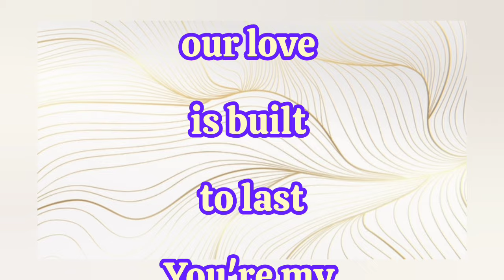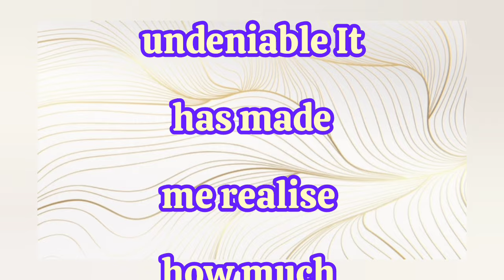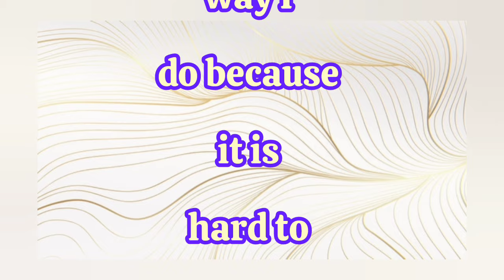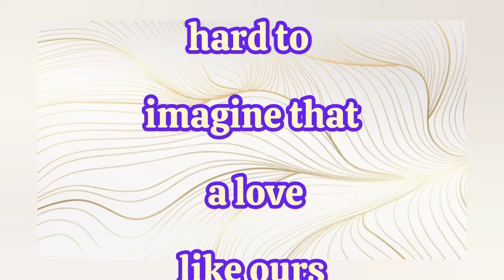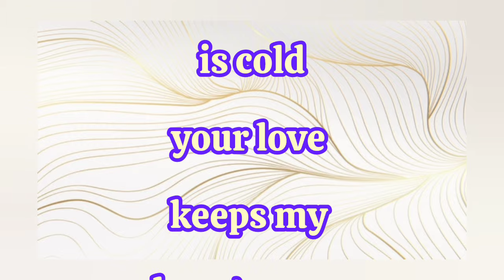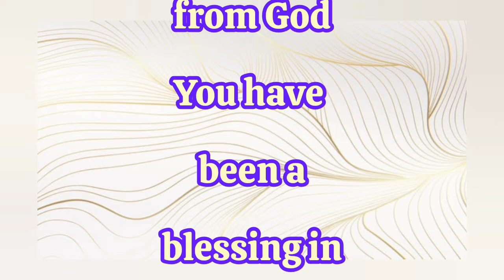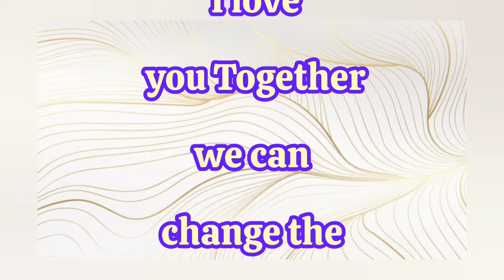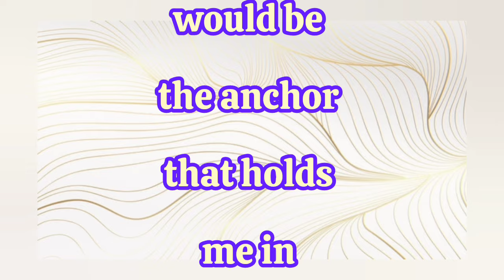Of Our Marriage | New Beautiful Poems | Poems By Fazza | Sheikh Hamdan Poetry